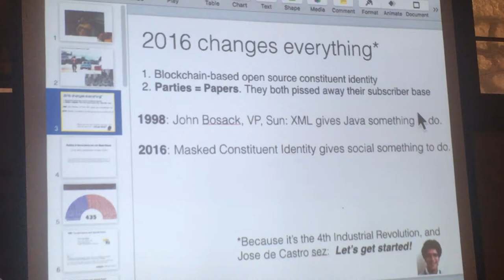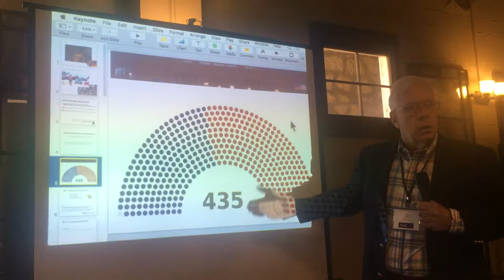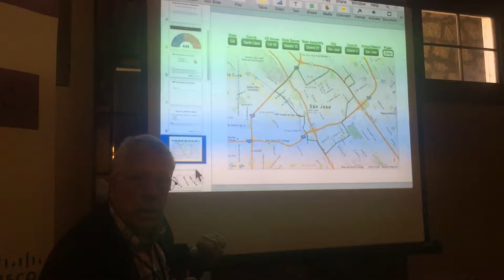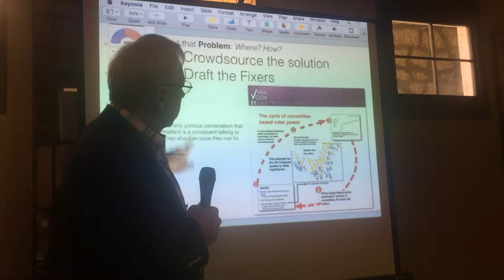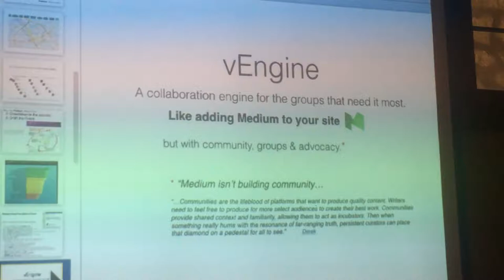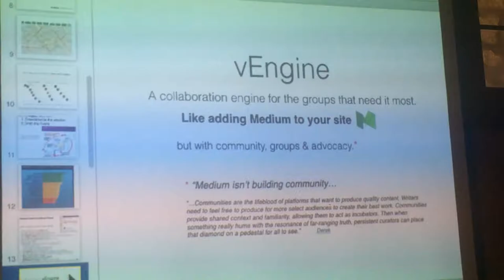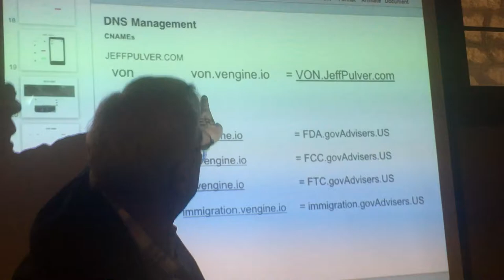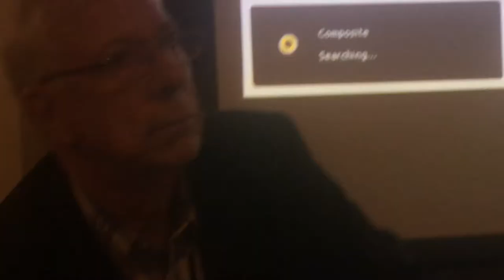How 2016 changed Politics.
Britt Blaser at Jeff Pulver's Silicon Valley Summit, May 19, 2016.

Politics and legislation is now just another B2B industry, as susceptible to disruption as any other. Perhaps more.